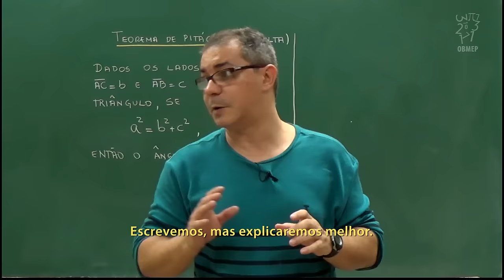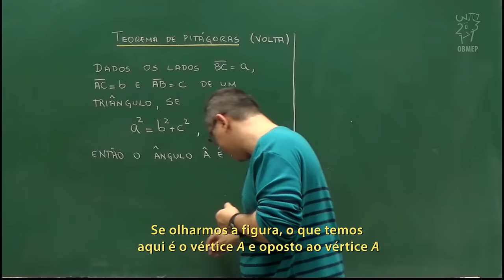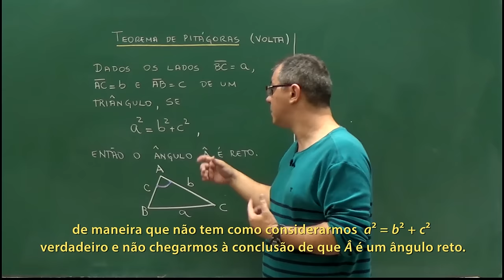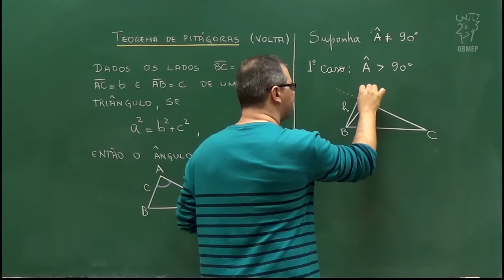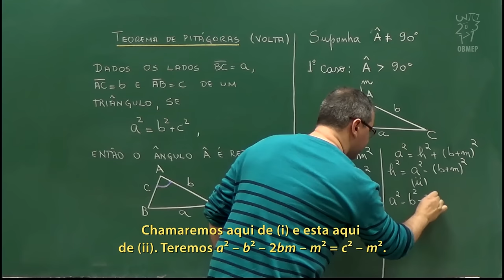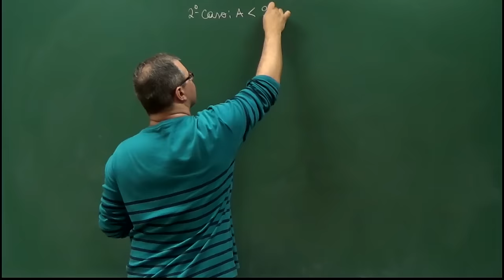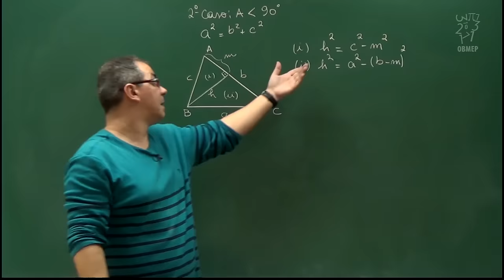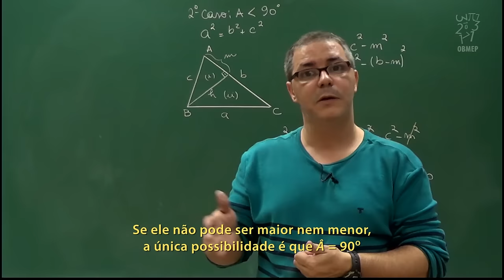Teorema de Áreas e Aplicações - Aula 7 – A volta do Teorema de Pitágoras - Legendado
Aula 7 – A volta do Teorema de Pitágoras

Demonstramos um resultado geralmente pouco abordado: a volta do Teorema de Pitágoras. Em palavras, ela diz que se temos um triângulo ABC de lados BC = a, CA = b e AB = c com valores tais que a² = b² + c², então, tal triângulo é retângulo em A.